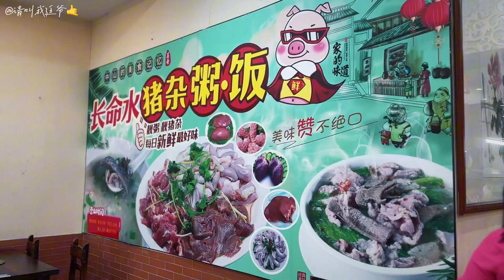中山一日游之打卡 煲煲掂 + 孙文公园